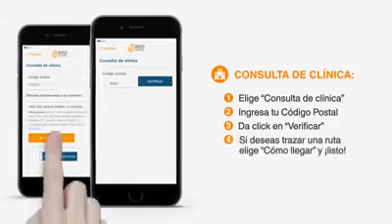Ubica tu UMF por IMSS Digital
A través de 4 sencillos pasos con la App IMSSDigital puedes ubicar la UMF que te corresponde de acuerdo a tu domicilio

La Firma Digital es necesaria para poder realizar el trámite por internet.